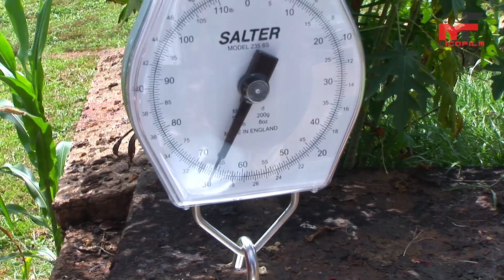라이베리아 고무농장 사람들 rubber farm workers in Liberia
지난 10여년간 촬영한 영상들을 짧은 다큐멘터리 영상으로 재구성 하였습니다.
 I've reconstructed the images of the last 10 years with a short documentary film.

‘자유의 땅’이라는 의미로 미국 해방 노예들이 건설한 서아프리카의 라이베리아. 수도 몬로비아 외곽에 자리한 하르벨(Harbel) 고무농장은 국가의미와는 다르게 자유보다 노동의 고통과 눈물이 새겨져 있는 곳이다. 이곳에서의 하루는 새벽 4시 반에 시작된다. 7000여 명의 노동자들은 숲에 들어서기가 무섭게 평균 15m가 넘는 고무나무 앞에 선다. 긴 막대를 이용해 고무나무 껍질을 벗기면 한 방울씩 떨어지는 고무나무 수액. 노동자들은 많은 나무를 옮겨 다니며  고무나무 수액을 하루에 70kg씩 모아야만 한다. 할당량을 채우지 못하면 임금을 절반 밖에 받지 못하기 때문이다.  이들이 이 같은 극심한 노동에 시달리게 된 것은 1927년 다국적 타이어회사가 라이베리아 고무농장을 1에이커당 겨우 5센트에 사들이면서부터다. 이것은 80년 넘게 이어지고 있는 다국적기업의 노동착취와 환경오염 실태 입니다.
Harbel Rubber Farm, located outside the capital Monrovia,  The day here begins at 4:30 a.m. About 7,000 workers stand in front of rubber trees, which average over 15 meters, just as they enter the forest. Rubber tree sap that drops when peeled with a long stick. Workers have to move around a lot of trees and collect 70 kilograms of rubber sap a day. If they fail to meet the quota, they will only receive half of their wages.  This is the status of labor exploitation and environmental pollution of multinational companies that have been going on for more than 80 years.